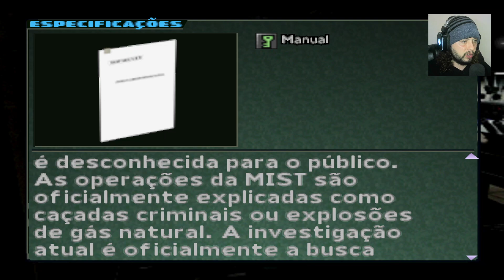Parasite Eve 2 #08 Hackerman!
Curtam/Increvam-se, Muito obrigado.

Specs
CPU:   Xeon E5 2650v2 2.6ghz
MEM: 16gb ddr3 1600mhz ECC
SSD:   1TB Kingston 3400mbps
GPU:   RX580 2048sp 8gb
PSU:   Corsair CX750M